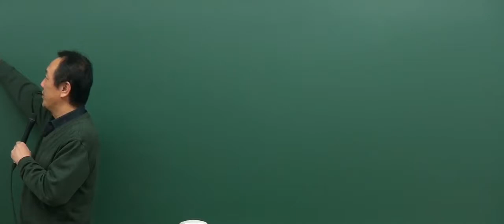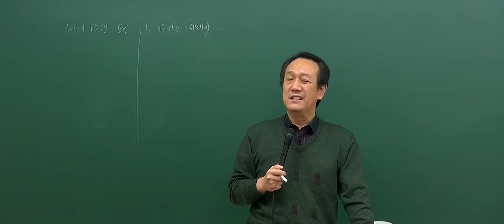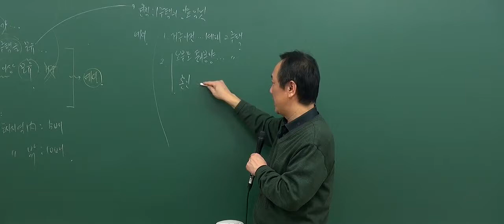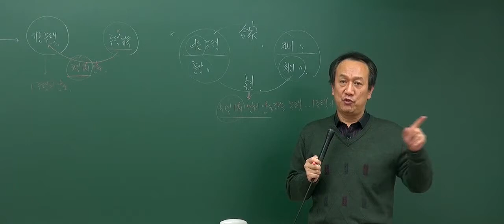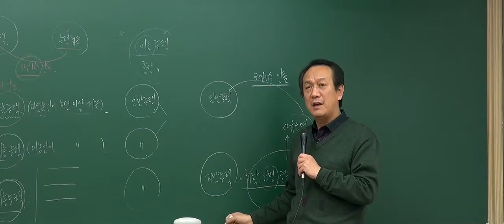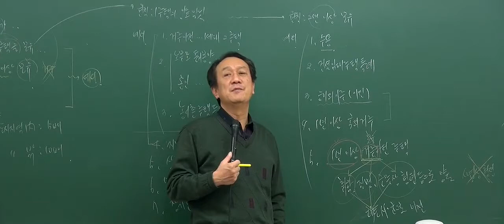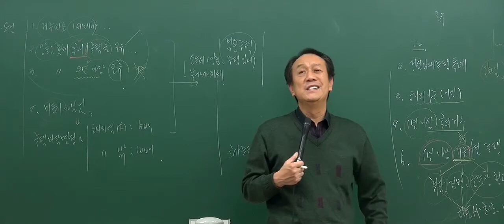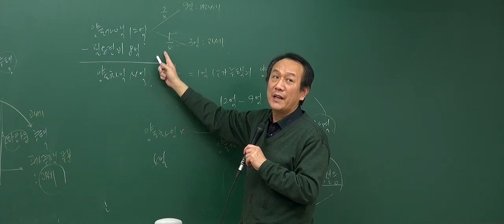[2017기초_5회2강] 공인중개사 강의_부동산세법_ 양도소득세 비과세(P.297)